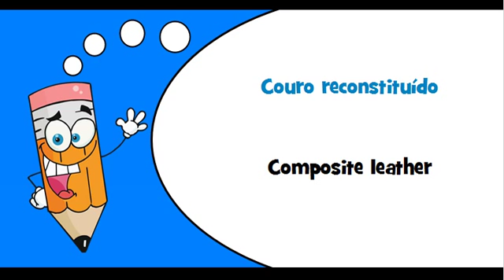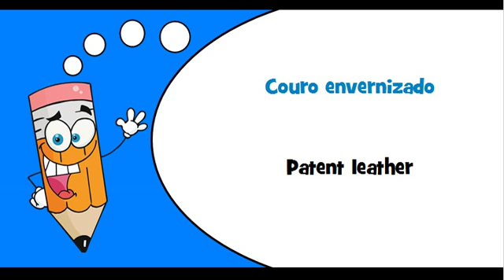Portuguese words Theme = Leather